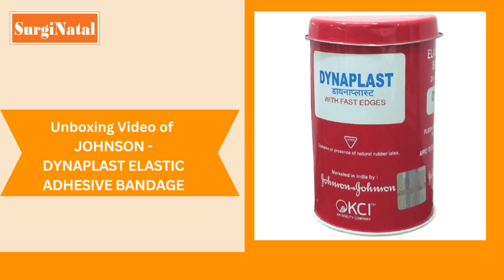Johnson Dynaplast Elastic Adhesive Bandage - Unboxing Video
Dynaplast Elastic Adhesive Bandage is Flesh Coloured with porous Adhesive which gives a longer life to the Bandage.Elastic adhesive bandage used for the compression and support of muscles and joints, Leukoband is constructed of high quality, smooth texture 100% cotton.Dynaplast is a brand of adhesive plaster or medical tape that is commonly used for wound care and other medical applications. It is made from a soft, flexible material that adheres securely to the skin, yet is gentle enough to be removed without causing pain or irritation.Dynaplast comes in a variety of sizes and shapes, including rolls, strips, and patches, and is available in both waterproof and non-waterproof versions. It is commonly used to secure dressings or bandages in place, to hold IV lines or catheters in place, and for other medical applications where a secure, yet gentle adhesive is needed.Dynaplast is typically made from a hypoallergenic material that is safe for use on all skin types, including sensitive skin. It is important to ensure that the skin is clean and dry before applying Dynaplast to ensure that it adheres properly and to prevent skin irritation or infection. The plaster should be changed regularly to ensure proper wound healing and to prevent infection.